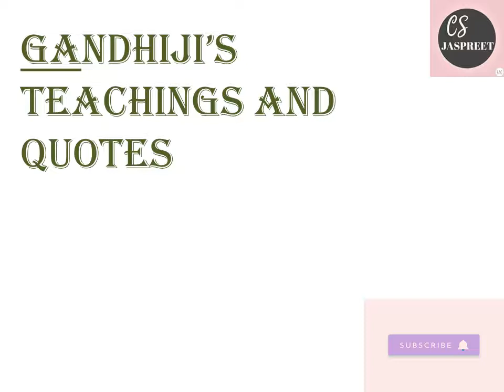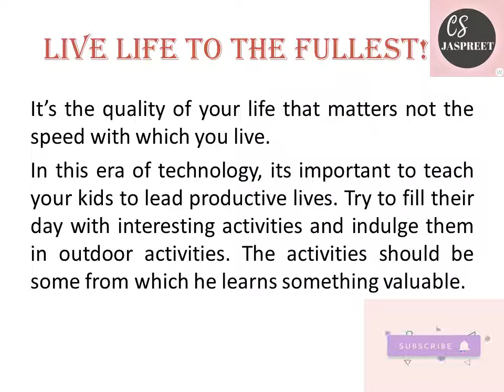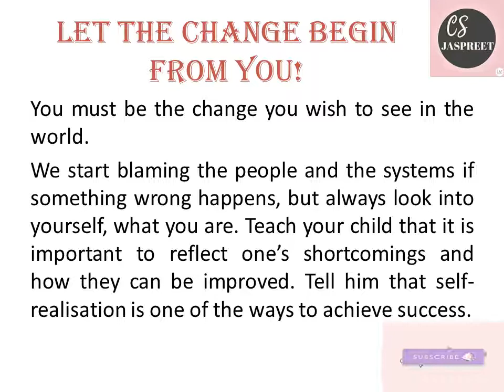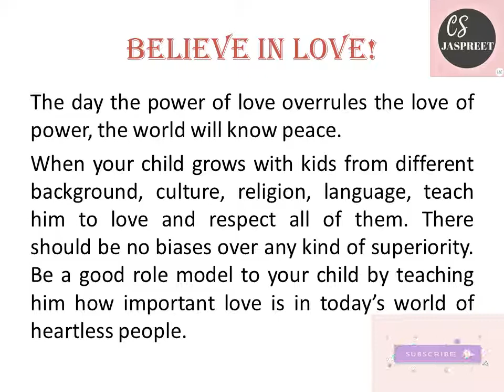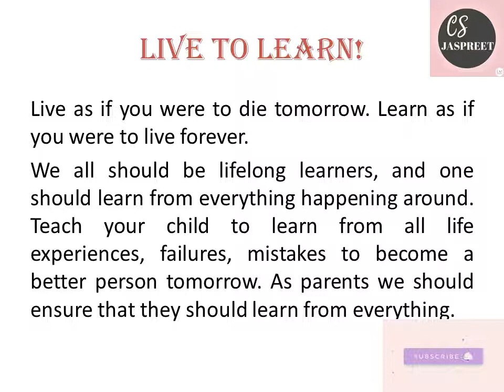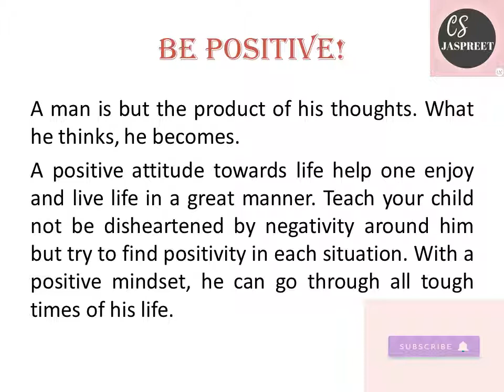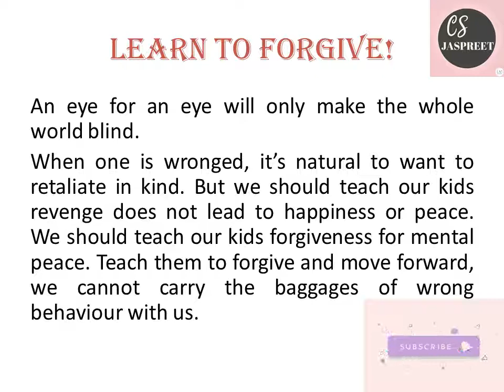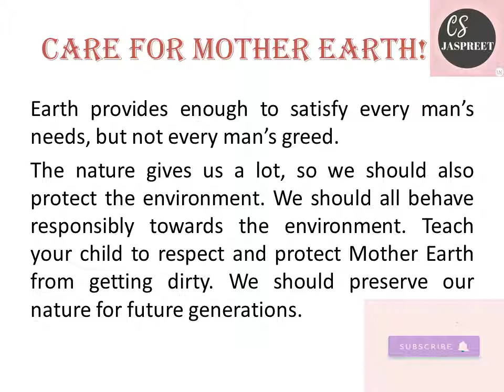Life Lessons of Mahatma Gandhi you should teach your child to lead a good life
Hello Friends
This is a motivational video from the teachings of Mahatma Gandhi. The life lessons we should teach our kids are:
Always Speak the Truth
Let The Change Begin From You
Live to Learn
Be Positive
Care For Mother Earth